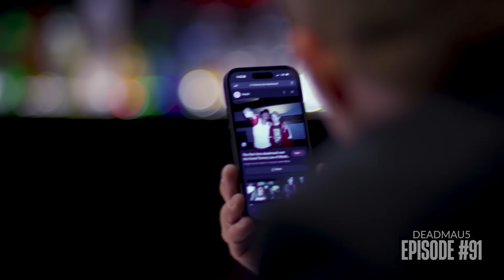Deadmau5 Recounts Bizarre Experience Hanging With Tommy Lee and the Mötley Crüe